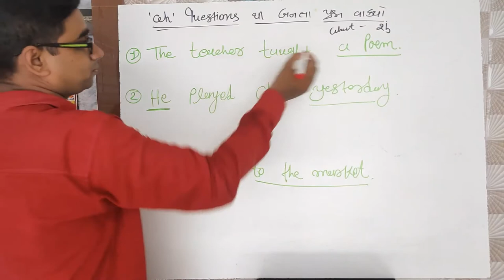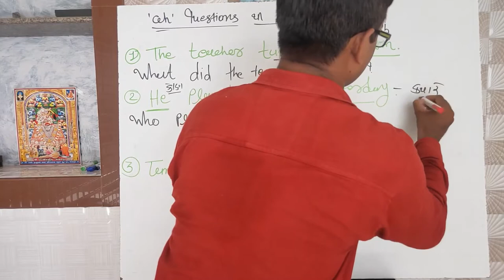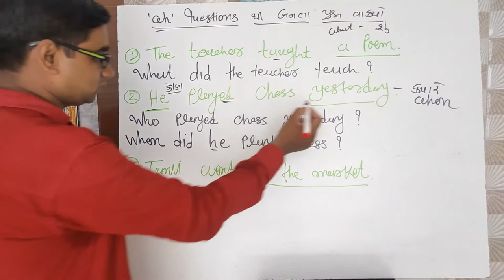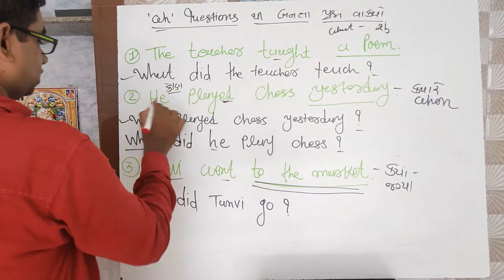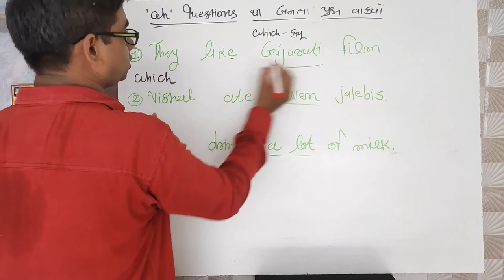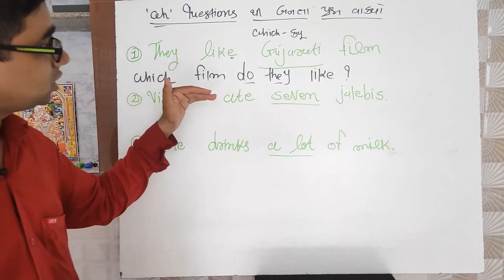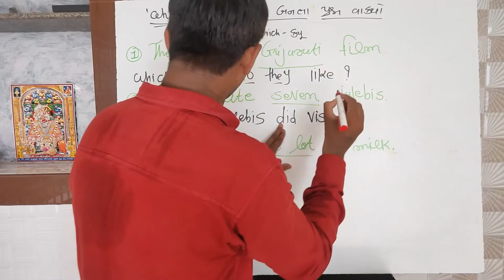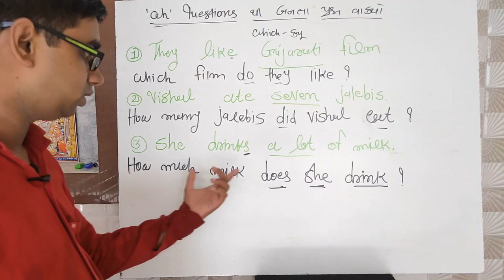પ્રશ્ન વાક્ય કઈ રીતે બનાવવા || PRASH VAAKYA BNAVO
WHO,WHAT,WHERE , WHEN, WHICH, HOW MANY, HOW  MUCH VALA VAAKYO BANAVATA SHIKHO.